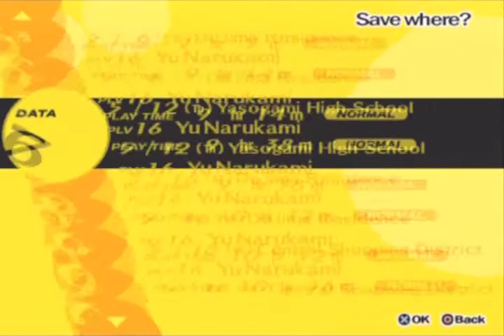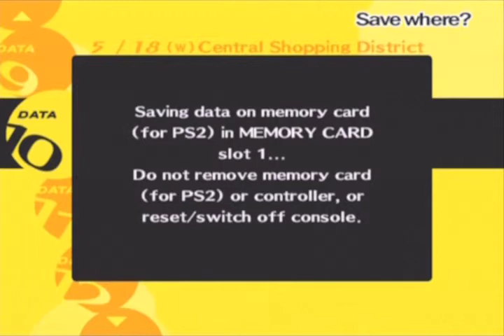Shin Megami Tensei: Persona 4 Part 24: Investigation Complete! (Non-Comm)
Joy...

And now, we unlock a rather...suggestive dungeon...